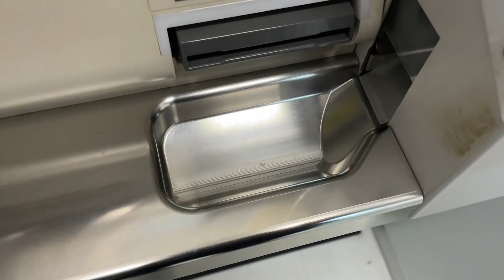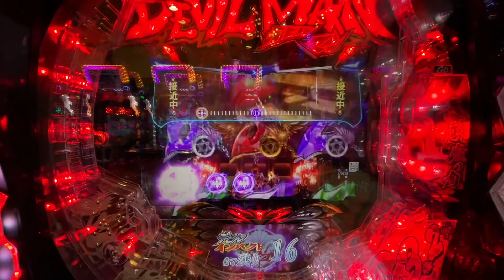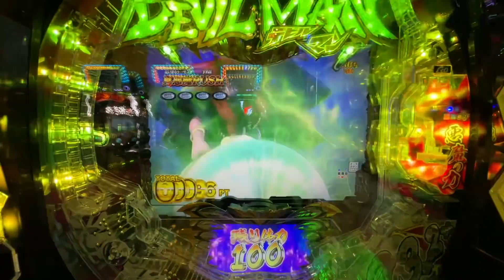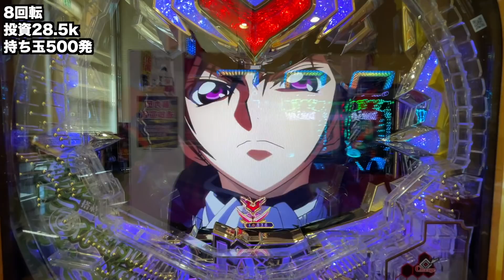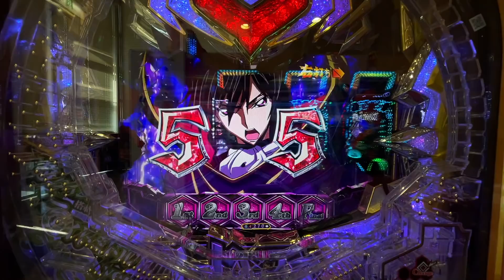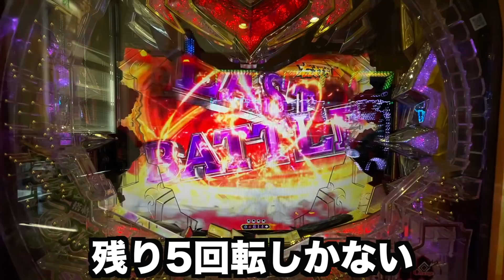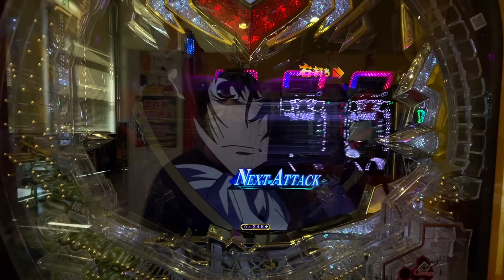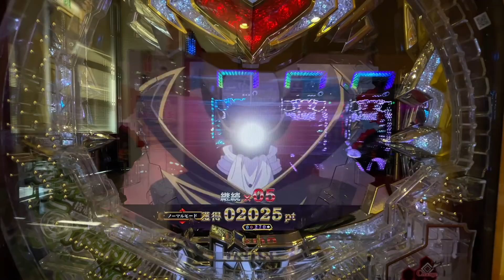【さよなら淡路島】島パチ最終日で逆転を狙った結果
ゲームチャンネル始めました!!